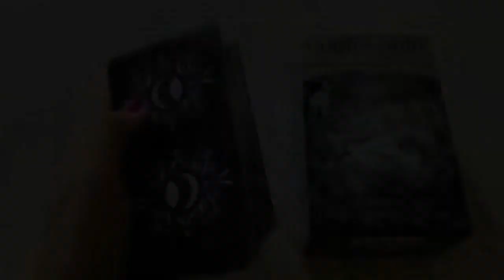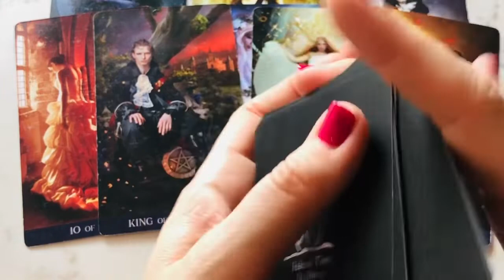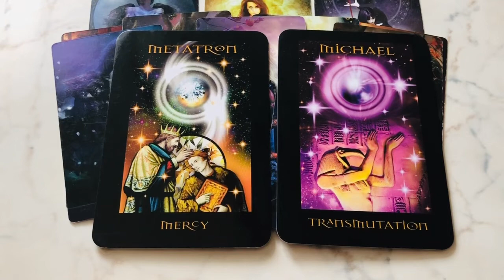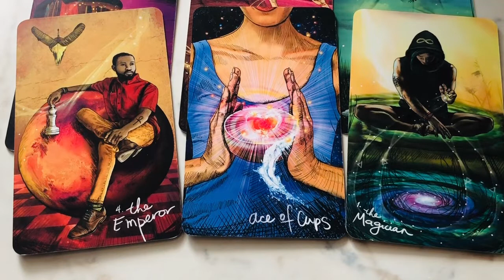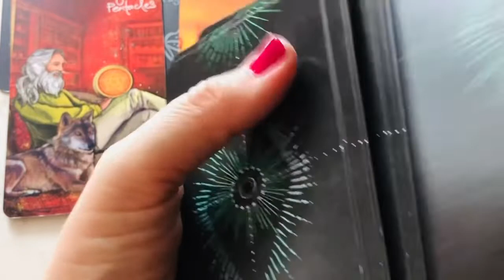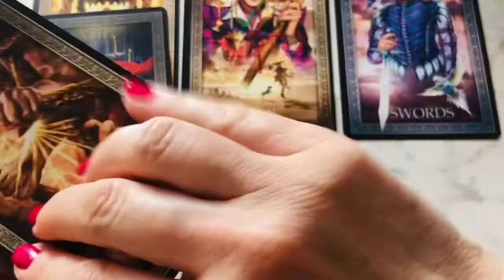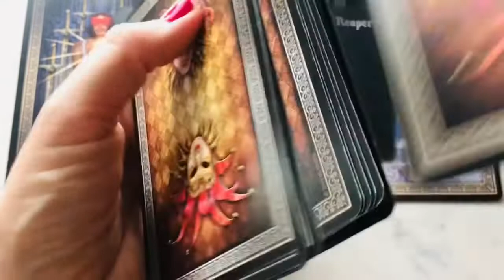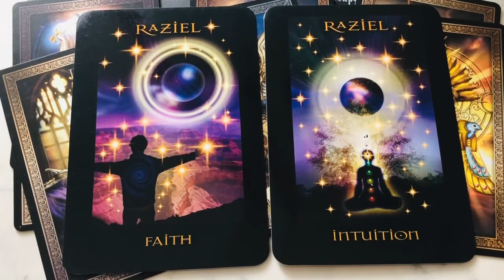❣️Pick A Card❣️What they want u to know💙Their current feelings ❤️What’s next?💚 Tarot Love reading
Left side: 00:52  (Tarot De La Nuit)
Middle:  13:20 (The Light Seer’s Tarot)
Right side: 26:56 (Tarot Grand Luxe)

In this Pick-A-Card reading, I’m exploring the topic of what your person would want you to know right now, their current feelings, possible future actions, and where your relationship is headed.

These readings are general and may not resonate for everyone. Please only consider what resonates, the rest is someone else’s story. Try to keep lighthearted and know that the energies constantly shift and change, so nothing is ever set in stone. 🤗

My readings must not be used as substitutes for medical or legal advice or therapies.

Cards used in this / these reading(s) are one or more of the following:
Ciro Marchetti & Barbara Moore: Arany Tarot (Totel Books)
Love Oracle Cards (Island Time Wellness)
Colette Baron-Reid: The Good Tarot (Hay House)
The Rider-Waite Tarot Deck (U.S. Games Systems, Inc.)
Stephanie Pui-Mun Law, Barbara Moore: Shadowscapes Tarot (Llewellyn Books)
Ciro Marchetti: Gilded Reverie Lenormand Explanded Edition (U.S. Games Systems, Inc.)
John Matthews and Wil Kinghan: The Lost Tarot of Nostradamus (Tuttle Publishing)
John Matthews és Wil Kinghan: Nostradamus Tarot (Édesvíz Kiadó)
Barbara Moore: Wizards Tarot (Llewellyn)
Tarot De La Nuit (LoScarabeo, Carole-Anne Eschenazi, Alexandra V. Bach)
Ciro Marchetti: Tarot Grand Luxe (US Games Systems)
Chris-Anne: The Light Seer’s Tarot (Hay House)
Leeza Robertson: Mermaid Tarot (Llewellyn)
Rebecca Campbell: Work Your Light Oracle Cards (Hay House)
Meggan Watterson: The Divine Feminine oracle cards (Hay House)
Doreen Virtue PhD: Magical Mermaids and Dolphins (Hay House)
Doreen Virtue PhD: Healing with the Angels (Hay House)
Christopher Butler: Healing Light Tarot (Lo Scarabeo)
Stewart Pearce: Angels of Atlantis (Findhorn Press)